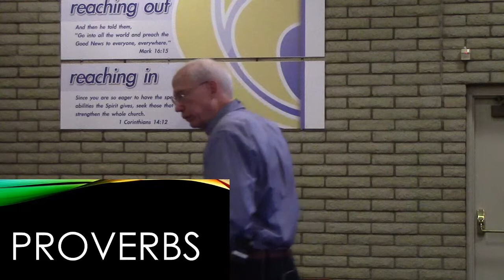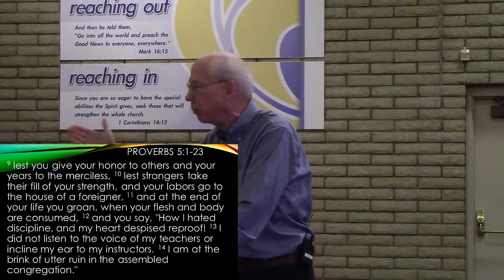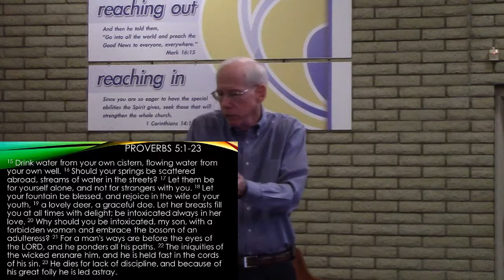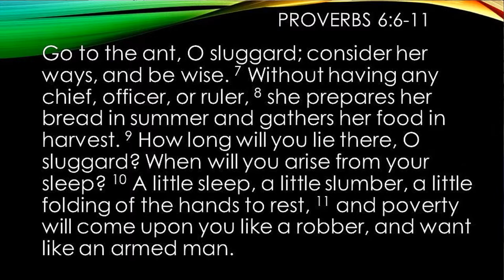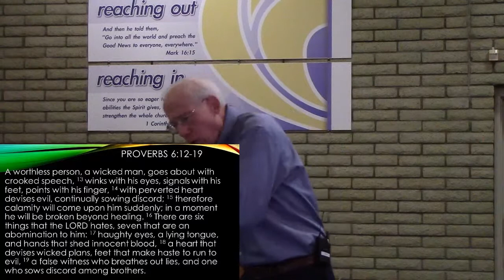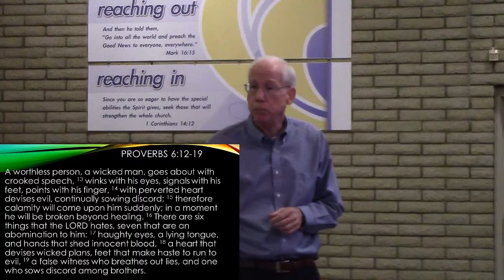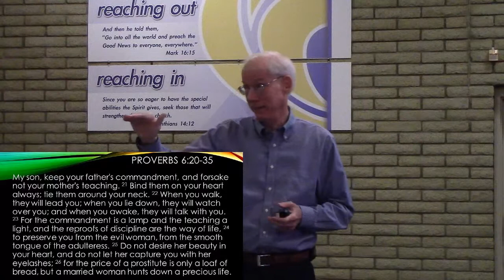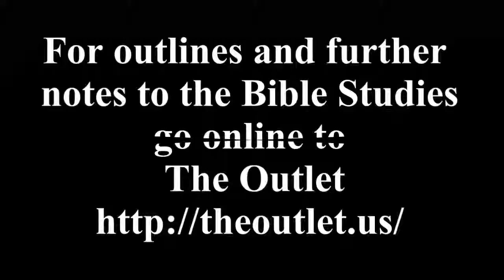Proverbs week 4